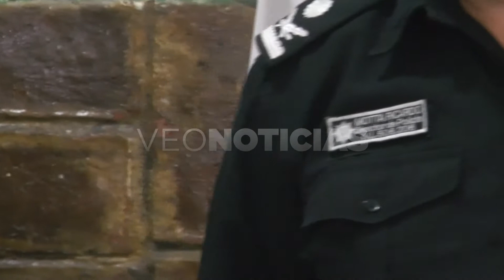Ricardo Motta - Jefe URI